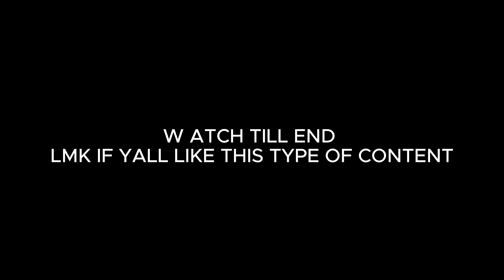I TOLD YUNG PROFITT HIS MUSIC WAS TRASH! HE PULLED OUT A 🔫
Wassup family ⛹🏾‍♂️

Follow all socials @ KPTHEBARBER_ on all socials